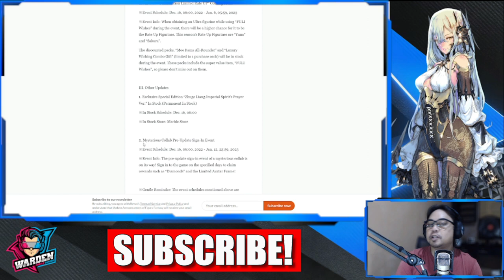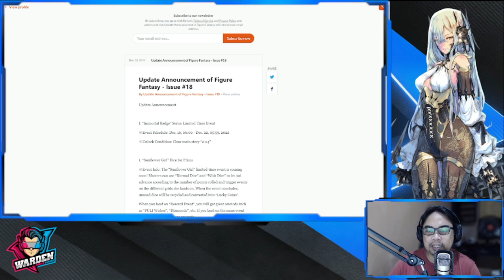[Figure Fantasy] Collab Teaser on the Way! | Is this what I think it is?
Episode 744: Collab Teaser on the Way! | Is this what I think it is?